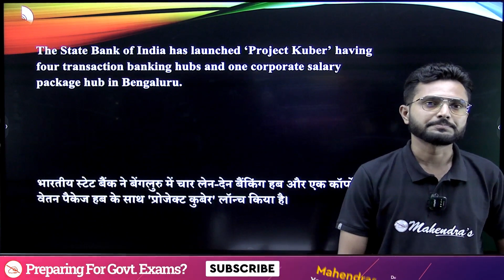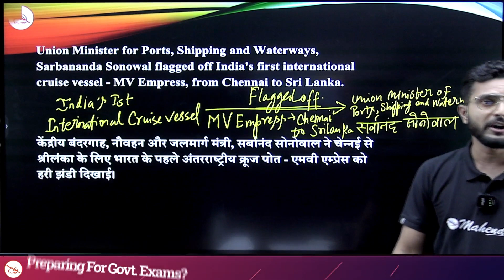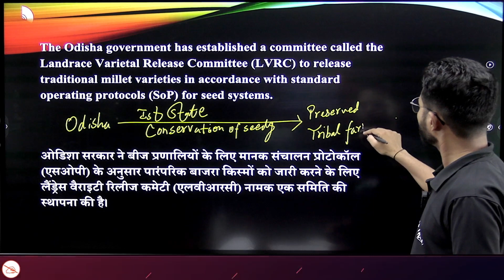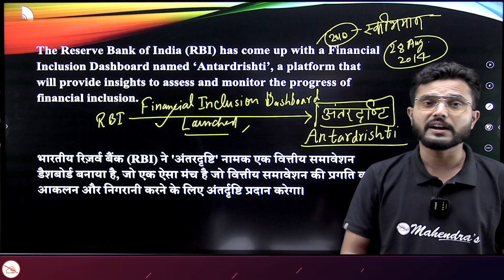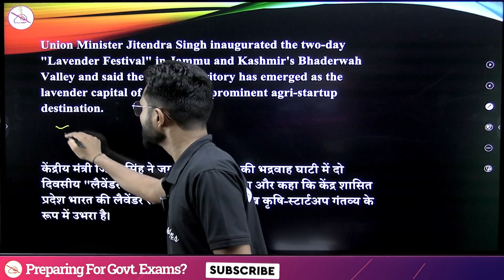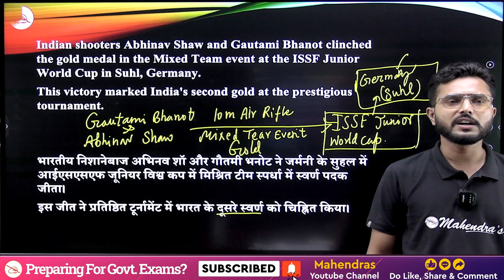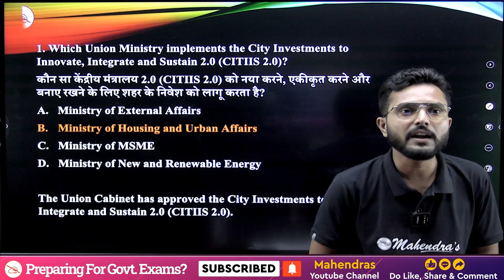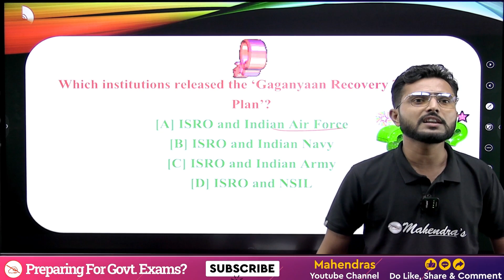8 June 2023 | Current Affairs Today | Current Affairs MCQ | Bank | SSC | Railway | UPSC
8 June 2023 | Current Affairs Today | Current Affairs MCQ | Bank | SSC | Railway | UPSC
The Current Affairs also helps in preparing the General Awareness for various Competitive Exams. Current Affairs questions are asked in all the Major Exams conducted for Recruitment and Admission purposes.

Current Affairs based on Awards, Sports, Technology, Economy, Defence and more topics for the preparation of Railway, SSC, Bank, PET, CET and All Govt Exams will be discussed . Watch this complete Current Affairs session to boost your preparation.
🎯Boost your preparation by joining upcoming Online Batches May 2023 (Book Demo)